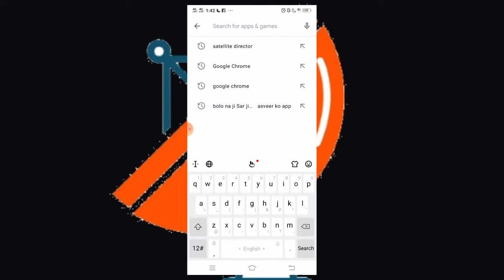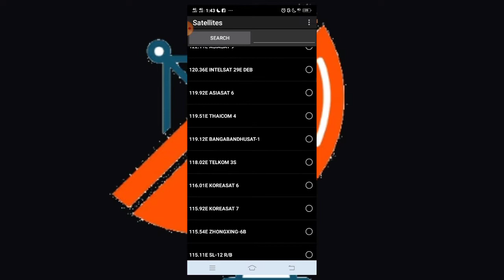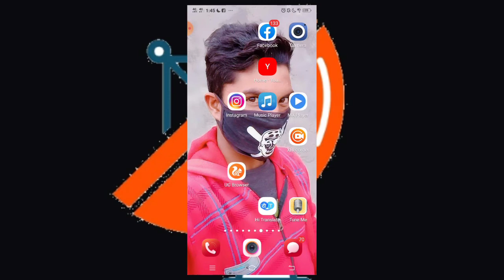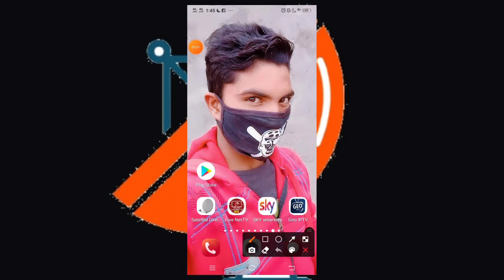satellite signal quality mobile screen good news satellite finder